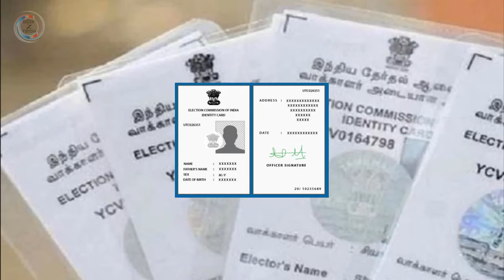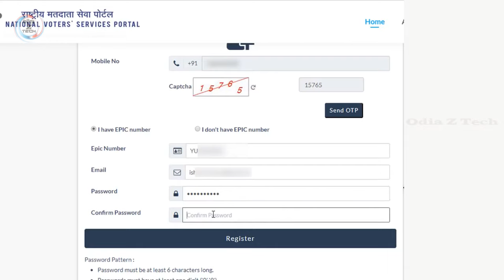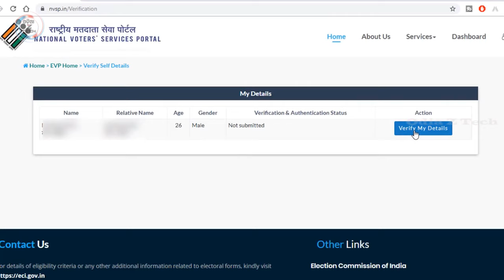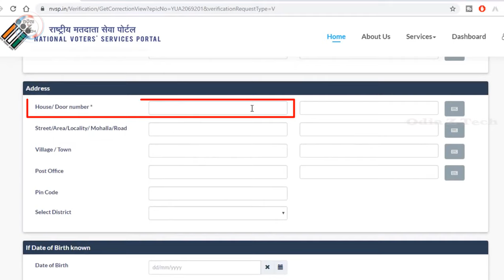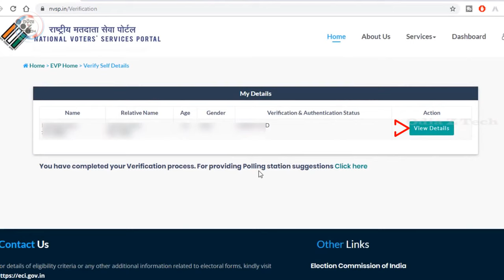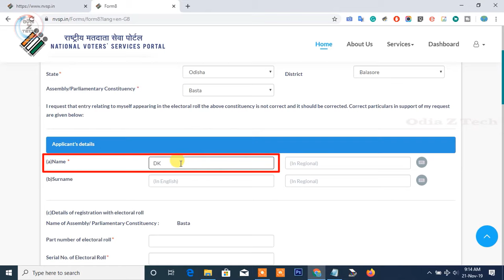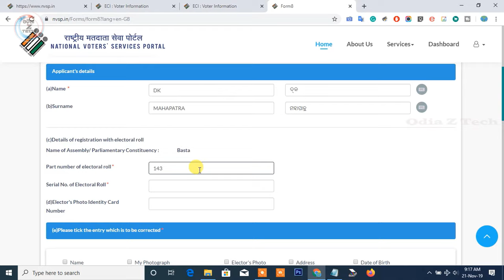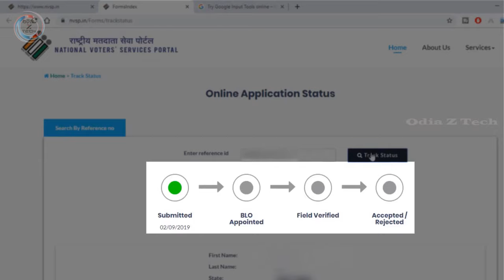How To Correction Voter ID Card Online Full Process In Odisha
how to Change voter id card name
how to change voter id date of birth
how to change photo
how to change father name
how to change address - all type of correction in your voter id card